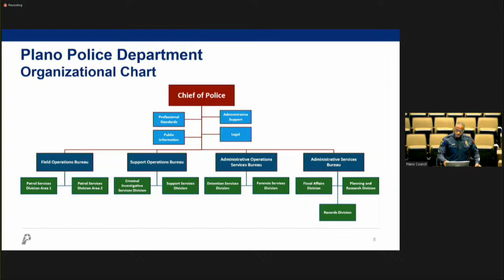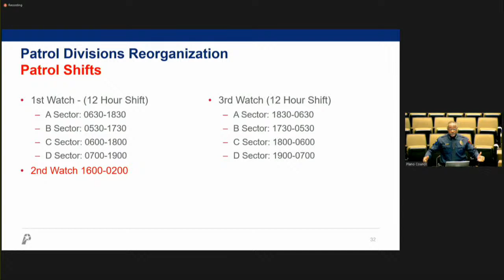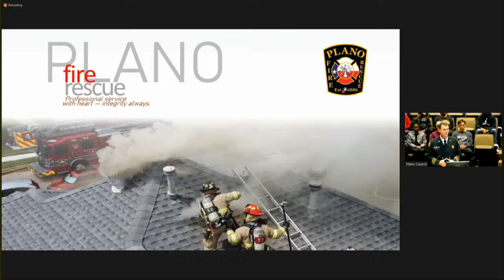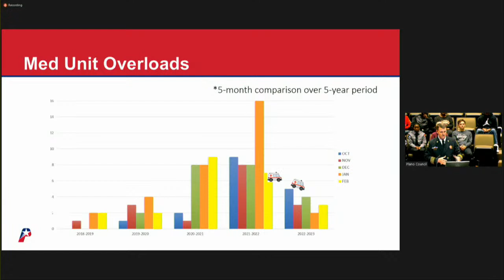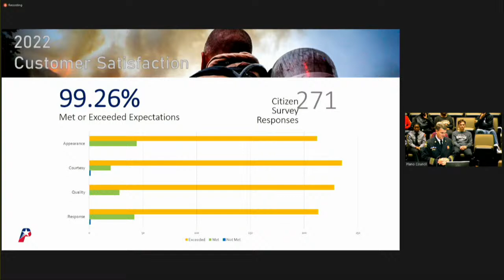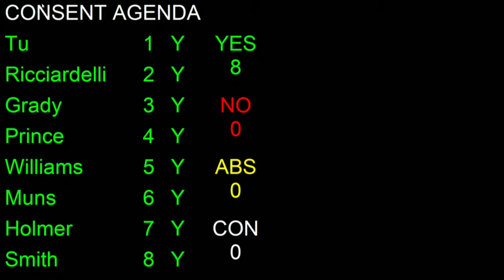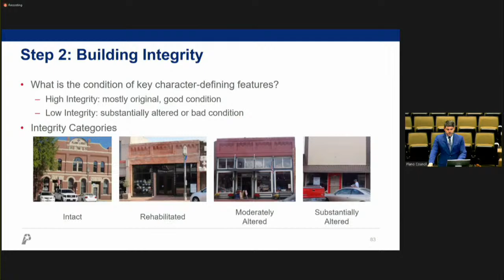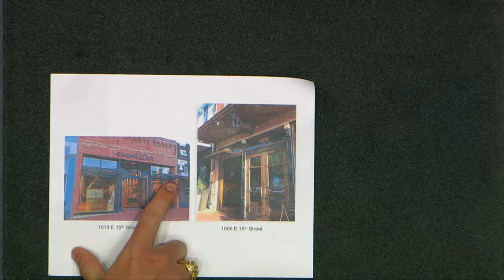Plano City Council Meeting- April 24, 2023